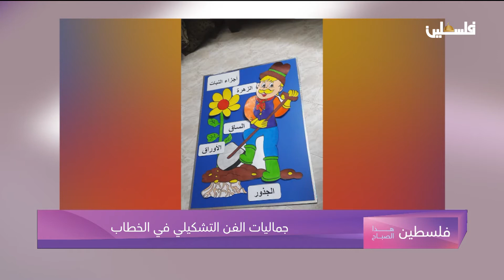جماليات الفن التشكيلي في الخطاب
لمتابعتنا على وسائل التواصل الإجتماعي